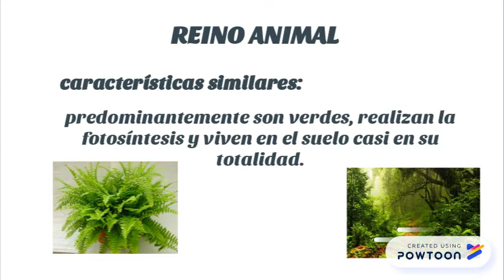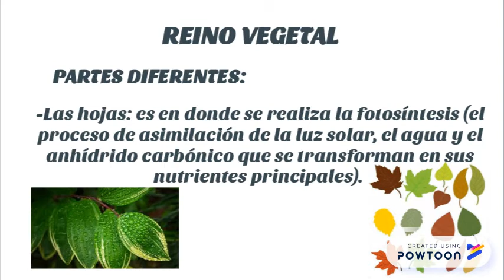EXPLICACION DEL REINO VEGETAL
EXPLICACION DE REINO VEGETAL-- Created using Powtoon -- Free sign up -- Create animated videos and animated presentations for free.  PowToon is a free tool that allows you to develop cool animated clips and animated presentations for your website, office meeting, sales pitch, nonprofit fundraiser, product launch, video resume, or anything else you could use an animated explainer video. PowToon's animation templates help you create animated presentations and animated explainer videos from scratch.  Anyone can produce awesome animations quickly with PowToon, without the cost or hassle other professional animation services require.